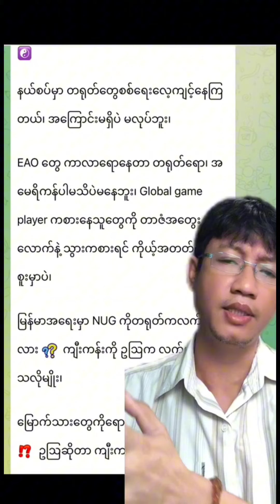နယ်စပ်နဂါးစစ်ရေးလေ့ကျင့်မှုနှင့် US & China ‌တွေ့ဆုံမှု